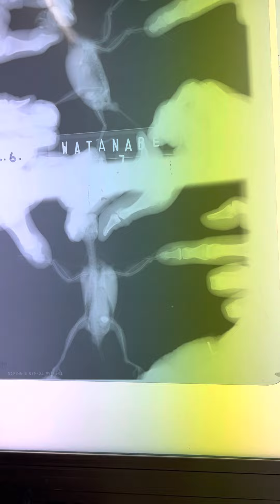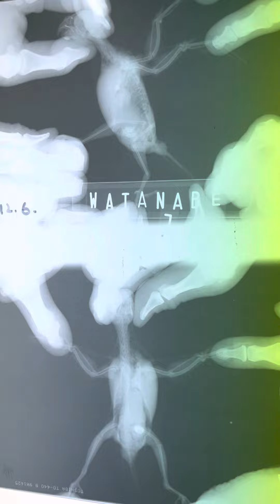①セキセイインコのも豆ちゃんのレントゲン検査所見